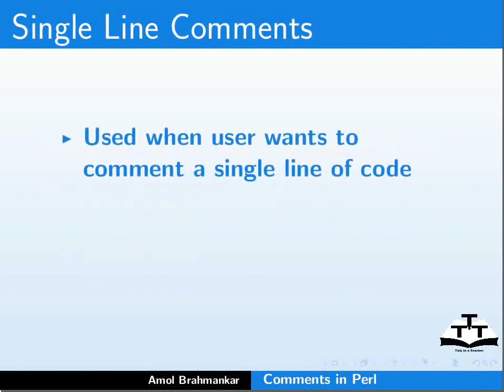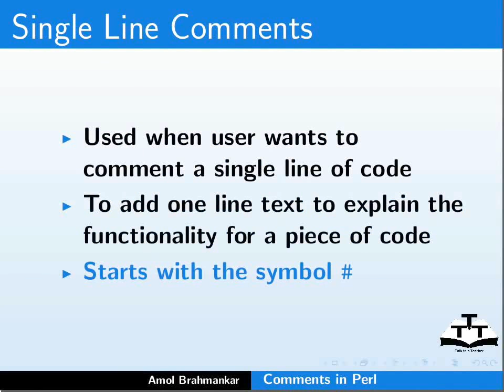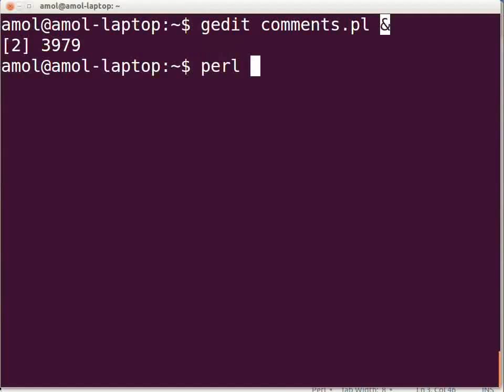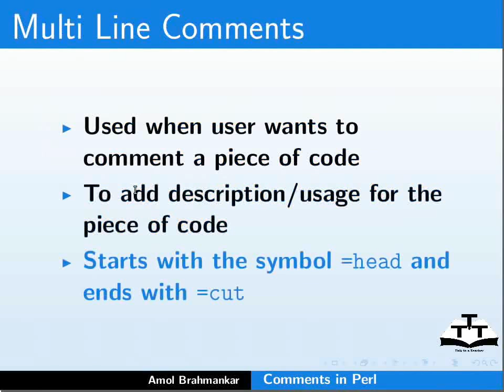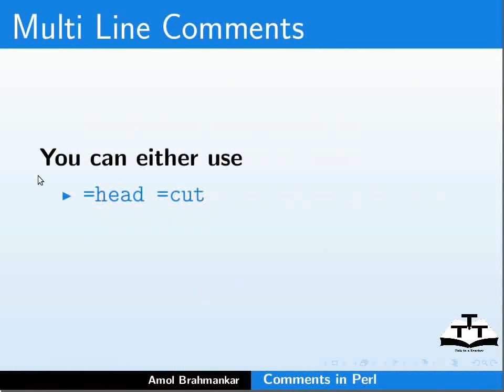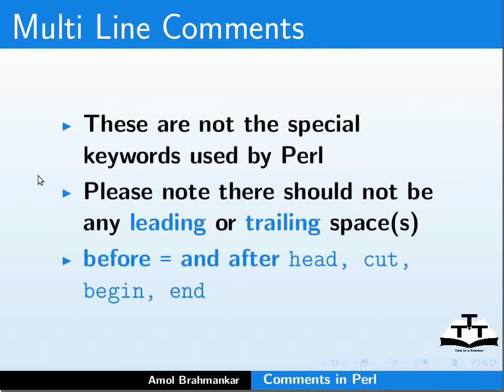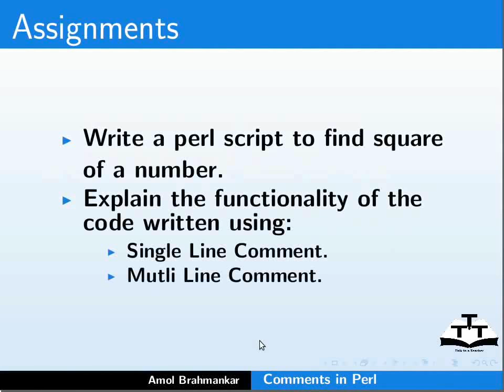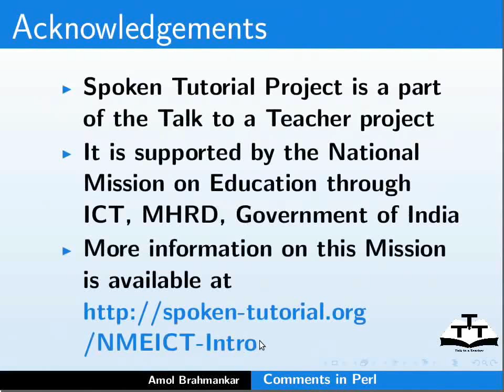Comments in Perl - Hindi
पर्ल में कमेंट्स

दो प्रकार के कमेंट्स-
1. Single Line (सिंगल लाइन)
2. Multi Line  (मल्टि लाइन)

सिंगल लाइन कमेंट # सिंबल के साथ शूरू होता है।

मल्टि लाइन कमेंट का उपयोग कोड के भाग को कमेंट करने के लिए किया जाता है।
=cut =head या
=begin =end
 = चिन्ह से शुरूआत